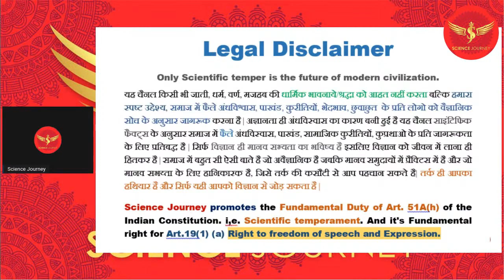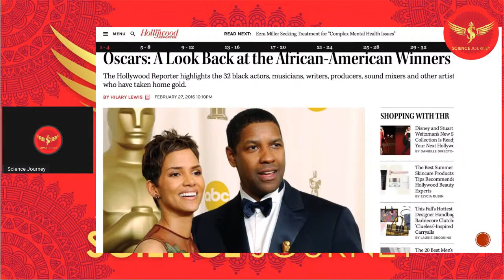☸️ 49: बॉलीवुड फिल्मो का बिरोध क्यों होता है ? क्या होलीवूड फिल्मो की क्वॉलिटी बेहतर होती है है ?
creditsciencejourney